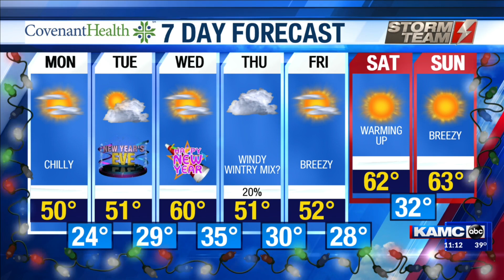KAMC HD Weather Webcast December 30th, 2019 Update